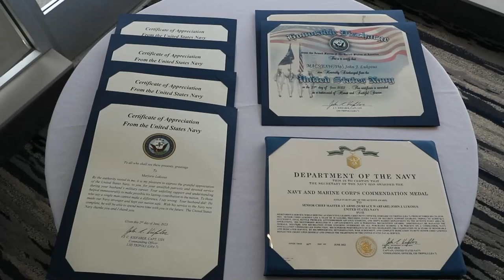US Navy Salutes Senior Chief Master-at-Arms on Retirement After 30 Years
Senior Chief Master-at-Arms John Lukosus gives remarks during his retirement ceremony at Naval Air Station North Island’s Island Club, June 2, Lukosus is retiring after 26 years of dedicated service to the U.S. Navy. U.S. Navy, video by Mass Communication Specialist 2nd Class Maci Sternod.

MACS John Lukosus retirement - full
CA, UNITED STATES
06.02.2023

Film Credits: Video by Petty Officer 2nd Class Maci Sternod
USS Tripoli (LHA 7)